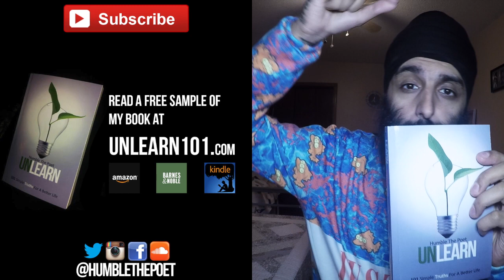Who Promised Life Would Be Fair?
So often we have problems in life simply because of the expectations we have. For some reason many of us assume life should be a certain way; it should be fair, include happiness, and a combination of other things, when really none of these were promised to us. Our ability to enjoy life will rely on our ability to manage our expectations with our reality. What are your thoughts?

My name is Kanwer Singh aka Humble The Poet, and my goal is to shake your ass, shake your heart, and shake your mind all at the same time.

I am a writer, musician, and creative who loves to bring ideas to life. I used to be an elementary school teacher, and I learned a lot about how to put things into words to help people feel better about life. Now I try my bests to do that and connect with people through my music, my book, and my other creative projects.

I also have a super kickass beard =D

--Mailing Address--
Kanwer Singh
6-6150 Highway 7
Suite 226
Woodbridge, Ont
L4H 0R6
Canada